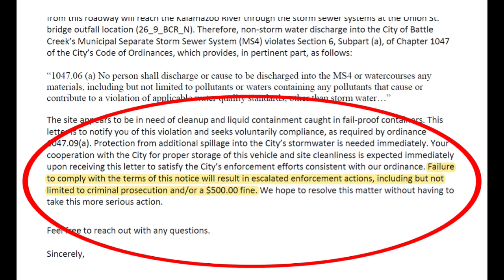Stormwater Training Video Pt. 1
Protect our local waterways. Be our eyes in the city to help detect suspicious spills, discolored waterways, and any other environmental hazard. We want our waters safe to swim in for many generations to come.